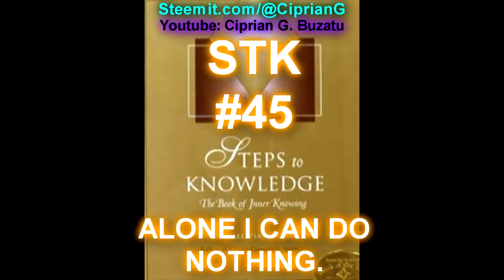[STK] #45 - Alone I can do nothing.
**TAGS**
Vlog blog Life Spirituality Philosophy Steps Knowledge God Consciousness book Review Step #35 CiprianG Marshall Vian Summers STK